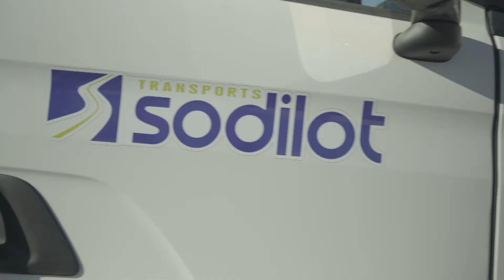Business surveys Banque de France – Sodilot testimony - english subtitles